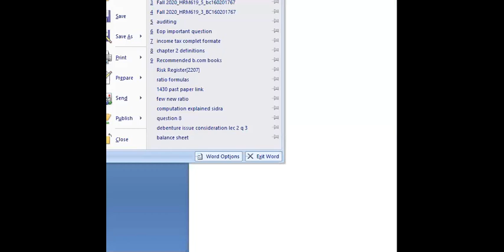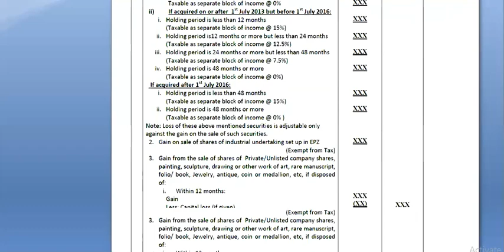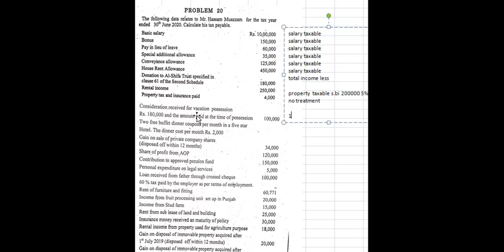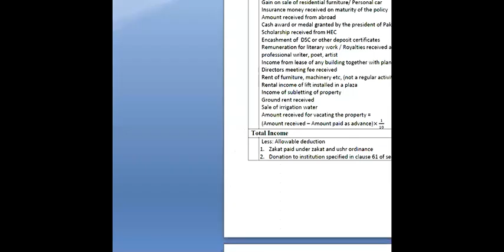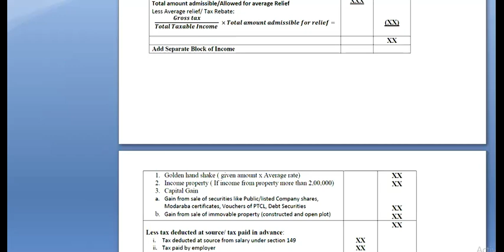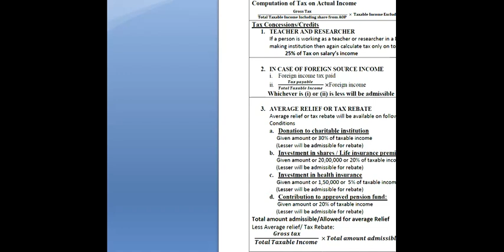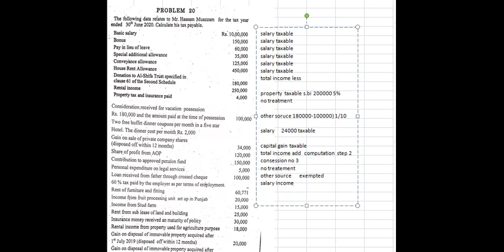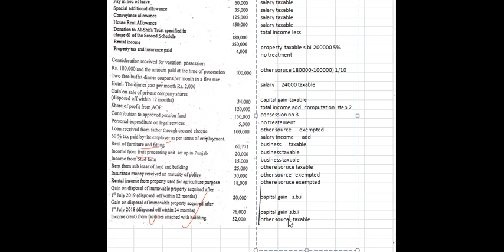Income tax moazzam mughal Problem 20 || b.com part 2 income tax pu || income tax mozzam mughal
I.COM AIOU
B.COM AIOU

skype: hasnaat121